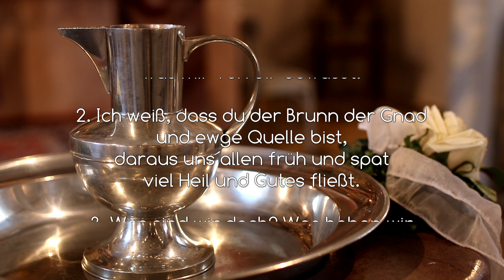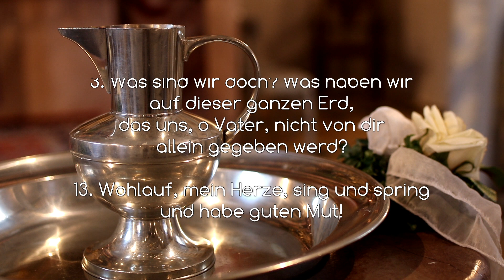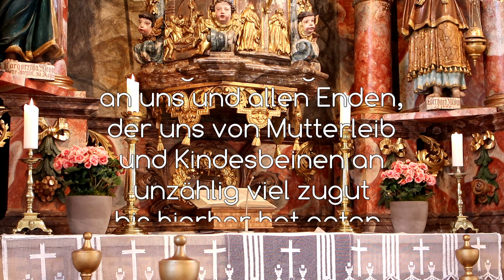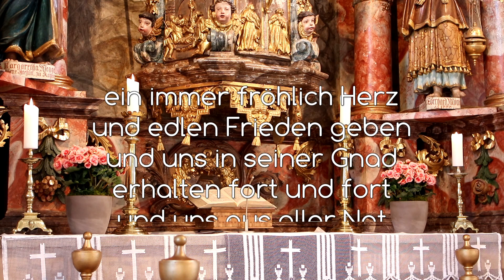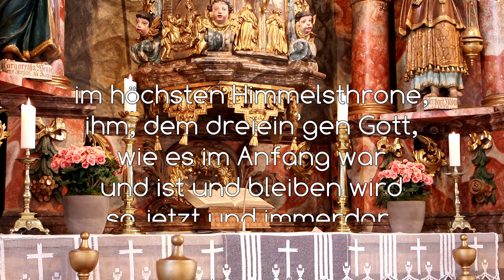Streaming Gottesdienst am 22. März 2020, 11.00 Uhr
Hallo Gemeinde! Nachdem wir nicht mehr gemeinsam in der Kirche Gottesdienst feiern können, bringe ich euch den Gottesdienst nach Hause:
Streaming-Gottesdienst am Sonntag Lätare (22. März) um 11.00 Uhr aus der St-Laurentius-Kirche in Wonsees.

Evang.-Luth. Kirchengemeinde Wonsees

Spendenkonto: Evang.-Luth. Kirchengemeinde Wonsees
IBAN: DE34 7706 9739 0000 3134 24
BIC: GENODEF1THA
Raiffeisenbank Thurnauer Land eG
Herr Pfarrer ist ein echter evangelischer Pfarrer. Als junger Mensch ist er aus der Kirche ausgetreten, weil er Religion für ausgedacht und Glaube für unvernünftig gehalten hat. Später hat er seine Meinung geändert. Heute ist er Pfarrer in Bayern.